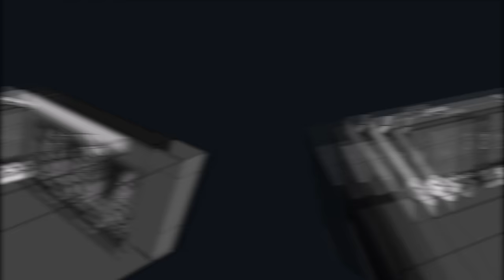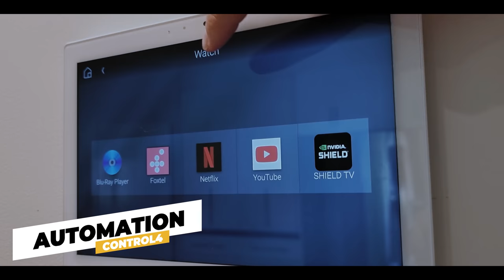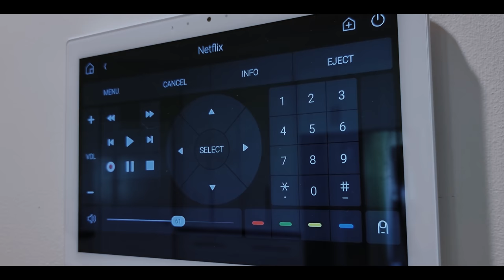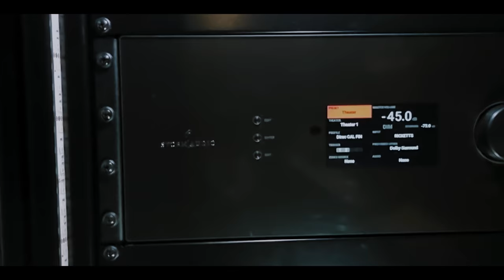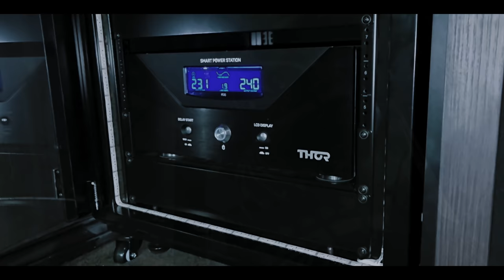AMAZING 9.4.6 HOME THEATER TOUR 2021! KRIX THEATRIX // BENQ X12000H // STORM AUDIO // 4K DOLBY ATMOS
INCREDIBLE HOME THEATER YOU NEED TO SEE! 9.4.6 KRIX Theatrix Cinema Speakers with 12 Krix Hyperhonix 45! // 127" Custom Screen! Benq X12000h Native 4K Projector!

Acoustic treatment with wall to wall absorption and diffusion.

Featuring a Storm Audio Processor, Emotiva XPA amplifiers, a 127" Acoustic Screen, as well as Row One chairs this room was created by Josh from HIFI Hunter in Western Australia

Home Theater Installer - Josh @ HIFI HUNTER

Darren's (OWNER) Gear List

Visual
• BENQ X12000H PROJECTOR
• PANAMORPH PALADIN XMB LENS
• LUMAGEN RADIANCE PROCESSOR
• CUSTOM HIFI HUNTER 126 INCH CINEMASCOPE WOVEN SCREEN
• FULLY ISF CALIBRATED FOR HDR & SDR

AUDIO
• STORM AUDIO ISP MK2 24 CHANNEL PROCESSOR
• CONNCETED WITH CUSTOM BALANCED XLR INTERCONNECTS
• EMOTIVA XPA 3 CHANNEL X2 BIAMPING FRONT SPEAKERS
• EMOTIVA XPA 5 CHANNEL AMPLIFIER FOR SURROUND & ATMOS
• EMOTIVA XPA 7 CHANNEL AMPLIFIER FOR SURROUND & ATMOS
• LCR: KRIX THEATRIX
• SURROUNDS: KRIX HYPERPHONIX x6
• HEIGHTS: KRIX HYPERPHONIX x6
• SUBWOOFERS: REL PREDATOR 1508 x4 (XLR)
• THOR POWERSTATION & FILTER

SOURCES
• PANASONIC UB9000
• SHIELD TV PRO
• FOXTEL 4K
• REGA PLANAR 3 TURNTABLE

BUILD COMPONENTS
• ROWONE EVOLUTION SEATING
• BUILT-IN CUSTOM CABINETRY INC. TEMP CONTROLLED COOLING FANS, BLURAY STORAGE & AV RACKS
• ACOUSTIC STAR LIGHT CEILING INSTALLED
• CUSTOM BAR AT THE BACK TO HOUSE BAR FRIDGE & 2x RELS
• BULKHEAD BUILD WITH LIGHTING TROUGH
• WINDOW BOARD UP & INSULATED
• FABRIC WALL PANELLING SYSTEM
• ACOUSTICALLY TRANSPARENT SPEAKER COLUMNS
• BUILT IN ACOUSTIC TREATMENT
• WHOLE HOME ELECTRICAL RE WIRE• DEDICATED CIRCUIT FOR THEATRE COMPONENTS
• LIGHTING DESIGN & INSTALLATION
• WHOLE HOME SMART WIRING RETROFIT

AUTOMATION
• CONTROL4 COMPLETE HOME AUTOMATION SYSTEM
• NEEO TOUCHSCREEN REMOTE CONTROL (THEATRE)
• CONTROL4 WALL KEYPAD FOR AUTOMATIC SOURCE SELECTION, WHOLE ROOM ON/OFF, LIGHTING CONTROLS AND

MORE
• MOTION SENSORED SCENE LIGHTING
• Govee LED STRIP LIGHTS
• AUTOMATED WALL SCONCES & FEATURE DOWNLIGHTS
• Control4 INTEGRATED SMART SECURITY SYSTEM
• ANTHEM MDX 8 CHANNEL AMPLIFIER FOR MULTI ZONE AUDIO
• FULL HOME LIGHTING RETROFIT TO CONTROL4 SMART LIGHTING

MY PERSONAL RECOMMENDATIONS

Streaming Boxes:
🔷 Apple TV 4K

MY OWN PERSONAL LINKS FOR BUILD MONTAGE

▶️ CHINLY STAR LIGHT TWINKLE ENGINE
▶️ DOUBLE CONNECTOR
▶️ CHINLY Fiber Optic PMMA Strands
▶️ Govee RGBIC Wi-Fi & Bluetooth Controlled Strip Light 32.8ft
▶️ Govee RGBIC Bluetooth Controlled Strip Light 32.8ft

00:00 Intro
01:25 - The Home Theater
04:11 - The AV Equipment
04:58 - The Speakers
06:43 - The Home Cinema Experience
07:42 - Conclusion